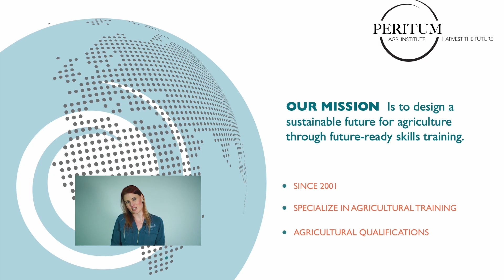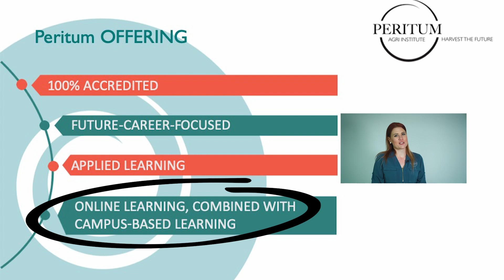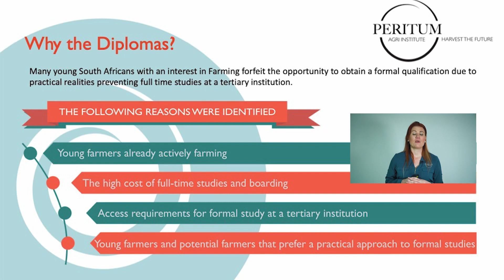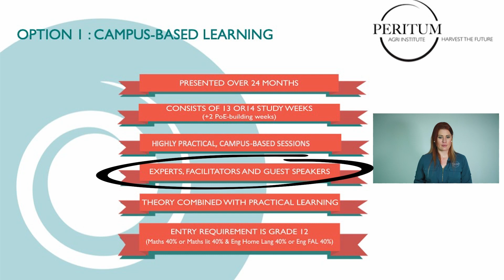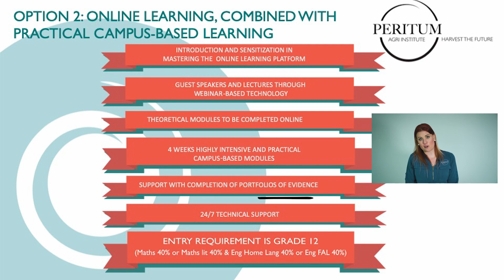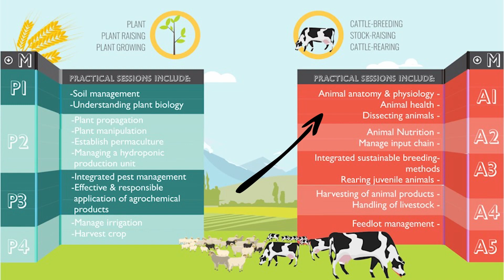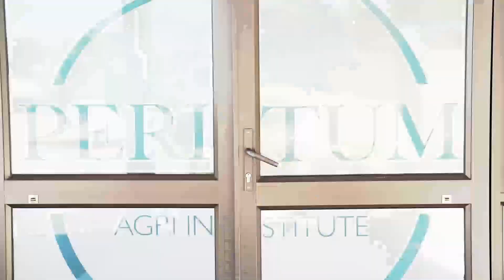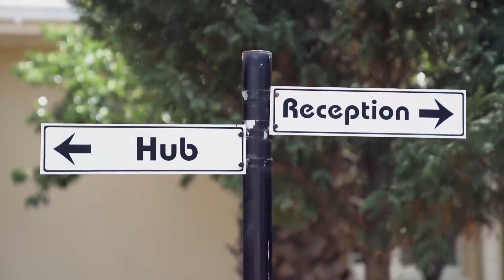Peritum Agri Institute VIRTUAL OPEN DAY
Want to study Agriculture through practical, hands-on learning, without having to write exams? Then view our video o the VIRTUAL OPEN DAY